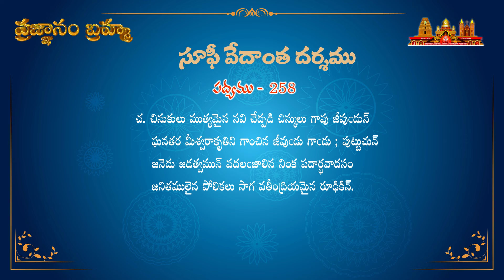ప్రజ్ఞానం బ్రహ్మ | Episode - 125 సూఫీవేదాంతదర్శము_అంతర్జాల సదస్సు | 8th June 2024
షష్ఠ పీఠాథిపతులు బ్రహ్మర్షి డా. ఉమర్ ఆలీషా వారి సూఫీవేదాంతదర్శమే “ప్రజ్ఞానంబ్రహ్మ”
"ప్రజ్ఞానం బ్రహ్మ" ఎపిసోడ్ - 125
వక్తలు :
1. శ్రీమతి కేశవరపు లక్ష్మీ, అచ్చంపేట
2. కుమారి మండా ఉమా మహేశ్వరి, కాకినాడ

ఓం శ్రీ సద్గురుభ్యో నమః
సూఫీ వేదాంతదర్శము

257 వ పద్యము
గాలై వీచుచు ధూళియై యెగురుచున్ గల్పాంత కాలానల
జ్వాలై భూతములేర్చుచున్ రజనికాధ్వాంతంబు బోకార్చి పా
తాళంబున్ దివియున్ జరాచరములున్ దర్కించి శూన్యంబుగా
నాలోకించుచు తానె యీశ్వరునిగా నర్థింత్రు యోగీశ్వరుల్.

258 వ పద్యము
చినుకులు ముత్యమైన నవి చేడ్పడి చిన్కులు గావు జీవుఁడున్
ఘనతర మీశ్వరాకృతిని గాంచిన జీవుఁడు గాఁడు; పుట్టుచున్
జనెడు జడత్వమున్ వదలఁజాలిన నింక పదార్థవాదసం
జనితములైన పోలికలు సాగ వతీంద్రియమైన రూఢికిన్.

శ్రీ విశ్వ విజ్ఞాన విద్యా ఆధ్యాత్మిక పీఠము షష్ఠ పీఠాధిపతులు డా.ఉమర్ ఆలీషా వారు తత్త్వవేత్త . వీరు రచించిన సూఫీవేదాంతదర్శము గొప్ప తత్త్వసంహిత. పాఠకుల హృదయంలో మరో భగవద్గీత రూపంలో చిరస్థాయిగా నిలిచిన ఉద్గ్రంథం. పరమాత్మ స్వరూపమును అంతటా చూడడం కోసం వివిధ సాధనామార్గాలను ఈ గ్రంథం ద్వారా తెలియజేశారు. తన మోక్షము తన చేతుల్లోనే ఉంది, దాన్ని సులువుగా అందేలా చేయడమే ఈ గ్రంథం యొక్క ముఖ్యాశయము. ఈ సృష్టిలో ఏది నిత్యమో ఏది అనిత్యమో అనే వివేకాన్ని కలిగించి మనస్సుకు స్థిరత్వాన్ని కలుగజేస్తుంది ఈ గ్రంథము.
ప్రస్తుత ఆధునిక జీవన విధానాన్ని గడుపుతున్న మనందరికీ ఈ పద్యాలు చక్కని మార్గనిర్దేశకాలు. ఆనందకరమైన తాత్త్వికజీవనాన్ని గడిపే విధంగా మనలో స్ఫూర్తి నింపాలనే ఉద్దేశంతో ప్రతి శనివారం సాయంత్రం 7 గం.లకు సూఫీవేదాంతదర్శము పద్యాలను సులువుగా అర్ధం చేసుకొనే విధముగా ప్రజ్ఞానంబ్రహ్మ అనే ఈ సదస్సును సద్గురువర్యుల దివ్యాశీస్సులతో నిర్వహించుకుంటున్నాము.